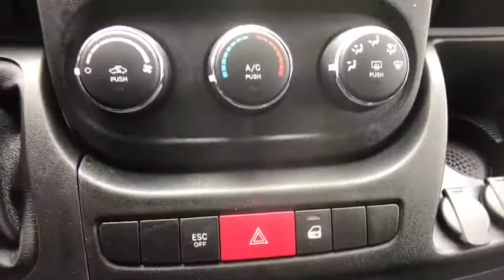2019 Ram ProMaster_Cargo_Van Pittsburgh Greensburg, Irwin, Monroeville, McKeesport, Murrysville, PA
New2019 Ram ProMaster_Cargo_Van  available in Pittsburgh, Pennsylvania at Jim Shorkey CDJR. Servicing the Pittsburgh, Greensburg, Irwin, Monroeville, McKeesport, Murrysville, PA area.

TRANSMISSION: 6-SPEED AUTOMATIC 62TE  (STD),DAYTIME RUNNING HEADLAMPS,PARKSENSE REAR PARK ASSIST SYSTEM,REAR CARGO LED LAMP,ENGINE: 3.6L V6 24V VVT  (STD),QUICK ORDER PACKAGE 21A  -inc: Engine: 3.6L V6 24V VVT  Transmission: 6-Speed Automatic 62TE,SPEED CONTROL,MOPAR REAR ASSIST HANDLES,WIDE POWER HEATED MIRRORS  -inc: 96 Wide Exterior Mirrors,BRIGHT WHITE CLEARCOAT,TIRES: LT225/75R16E BSW ALL SEASON  (STD),BLACK  CLOTH BUCKET SEATS,WHEELS: 16 X 6.0 STEEL  (STD),Front Wheel Drive,Power Steering,ABS,4-Wheel Disc Brakes,Brake Assist,Brake Actuated Limited Slip Differential,Steel Wheels,Tires - Front All-Season,Tires - Rear All-Season,Conventional Spare Tire,Integrated Turn Signal Mirrors,Intermittent Wipers,Variable Speed Intermittent Wipers,Third Passenger Door,Power Door Locks,AM/FM Stereo,Steering Wheel Audio Controls,MP3 Player,Auxiliary Audio Input,MP3 Player,Auxiliary Audio Input,Bluetooth Connection,Adjustable Steering Wheel,Trip Computer,Keyless Entry,Power Door Locks,A/C,Cloth Seats,Bucket Seats,Power Windows,Power Door Locks,Trip Computer,Engine Immobilizer,Traction Control,Stability Control,Traction Control,Front Side Air Bag,Tire Pressure Monitor,Driver Air Bag,Passenger Air Bag,Front Head Air Bag,Back-Up Camera